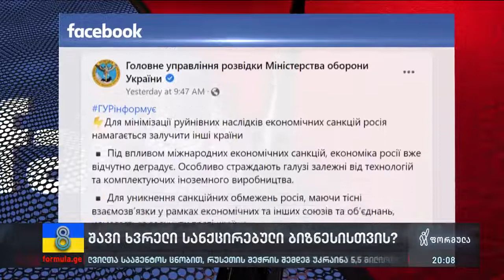isetinmedia | რუსეთში რეექსპორტის რისკები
დავით კეშელავა, ISET-ის კვლევითი ინსტიტუტის უფროსი მკვლევარი, ფორმულას ეთერში, რუსეთში რეექსპორტის რისკებზე საუბრობს.